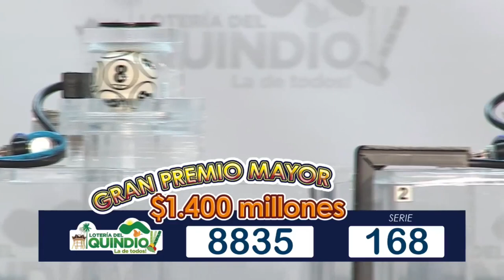Resultado Loteria del Quindio Jueves 04 de noviembre 2021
Hola buenas noches, te presentamos los resultados de las loterías y chances en Colombia, vamos con el Resultado para la Lotería del QUINDIO del jueves 04 de noviembre de 2021.

lotería Quindío
lotería Quindío
lotería Quindío
Quindío lotería
Quindío lotería
resultado Quindío
resultado Quindío
resultado Quindío
sorteo Quindío
resultado Quindío
Quindío resultado
Quindío resultado
resultado dela lotería de Quindío de anoche